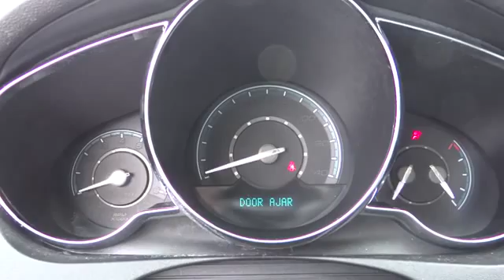2009 Chevrolet Malibu For Sale Columbus, Zanesville, Newark, OH Coughlin Newark NN5228A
2009 Chevrolet Malibu

Please call or e-mail first for the best and quickest information. to see more of this store�s new and used vehicle inventory for sale.  Pricing excludes tax, title, license and $250 document fee.  While we make every effort to prevent pricing errors, key stroke and human errors do occur.  Bonafide errors will be rectified once caught.  For instance a $25,000 car priced for $2,500 means that we missed a 0, or a $14,000 car priced for $4,000, means we missed the 1. Please see dealer for details.